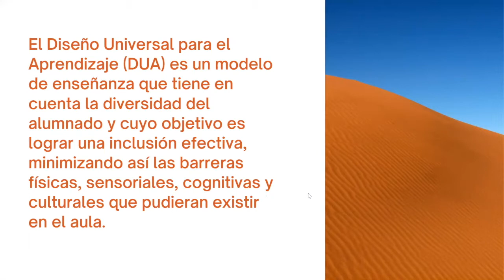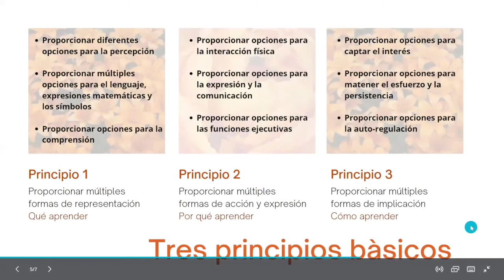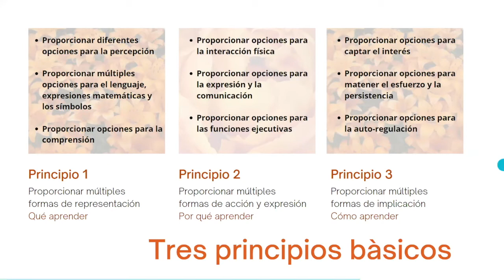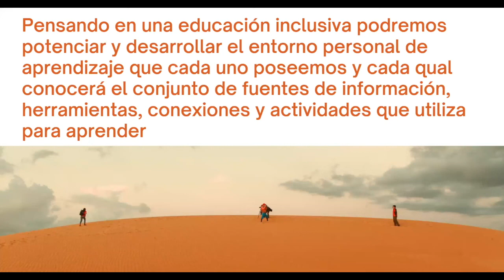Diseño Universal del Aprendizaje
Marta Borralleras, profesora y directora de la Escola Puiggraciós (La Garriga) comparte las claves del Diseño Universal del Aprendizaje (DUA) que ha de permitir la inclusión escolar real de niños y niñas, sean cuales sean sus capacidades.